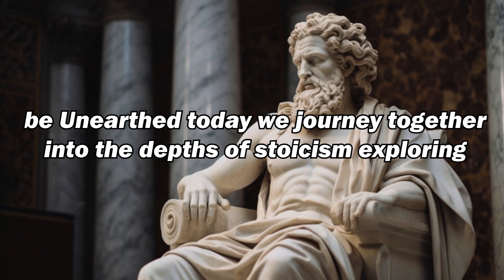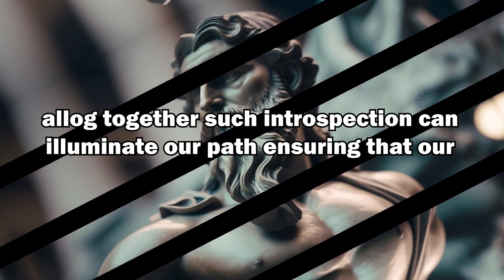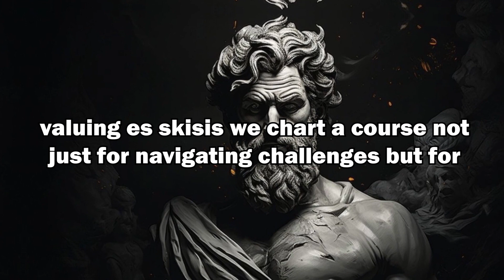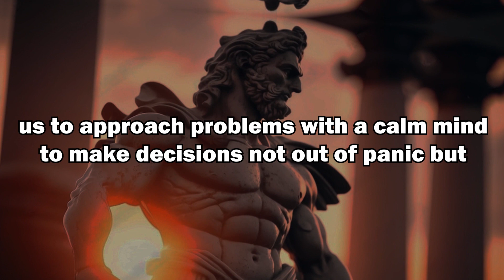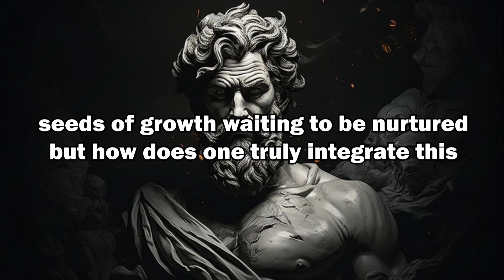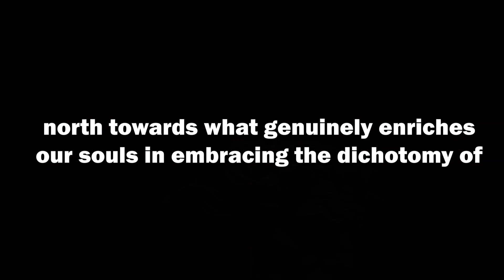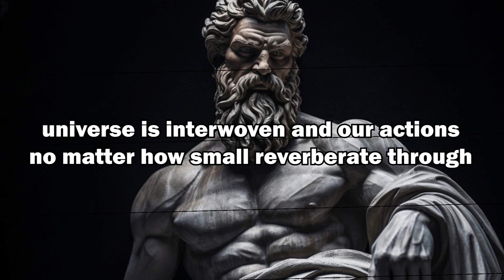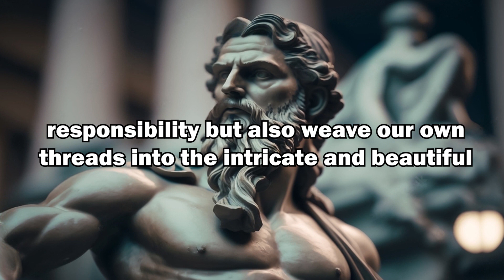7 Lessons From Stoicism You Have NEVER HEARD!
🎟️ "Change your Life and Perspective With These Lesser-Known Stoicism lessons" 🎟️

Embark on a transformative journey, unveiling paths of wisdom many have yet to traverse. This enlightening video illuminates lesser-known Stoic teachings that promise to revolutionize your personal development and the way you approach life's trials. Drawing upon the profundities of daily Stoic practices and insights from Stoic pioneers, we offer perspectives that not only bestow inner freedom but also cultivate a life of purpose, clarity, and fulfillment. Delve deep with us to uncover these potent lessons and discover how to unlock the unparalleled inner freedom that Stoicism offers. The objective?

To empower you with invaluable tools encapsulated in this video, fostering unwavering growth and unparalleled success. Regardless of whether you are an avid follower of the daily Stoic or a curious onlooker, the lessons here are indispensable for anyone desiring to elevate their existence. Ready yourself for a monumental step towards an enlightened, empowered, and enriched life.

❤️ We'd love for you to hit that like button, share your reflections on the Stoic lessons that touched your soul, and don't forget to subscribe to our channel – Your daily dose of Stoic transformation beckons!

🌟 Also, to deepen your Stoic journey, be sure to watch our previous video "7 Lessons Men SHOULD Learn BEFORE IT'S TOO LATE in Life (STOICISM)" -